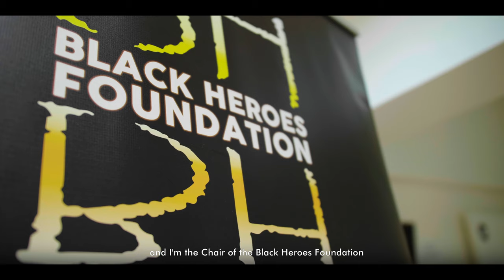Black History Month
Joyce Fraser from the Black Heroes Foundations talks about her experiences.